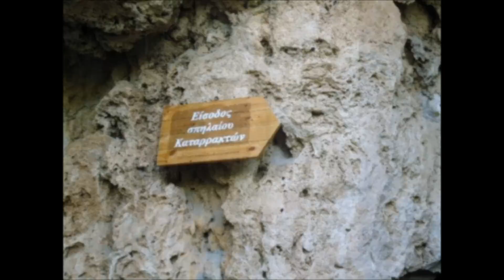ΕΔΕΣΣΑ 14/05/2011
ΚΑΤΑΡΡΑΚΤΕΣ ΕΔΕΣΣΑΣ-ΣΠΗΛΑΙΟ